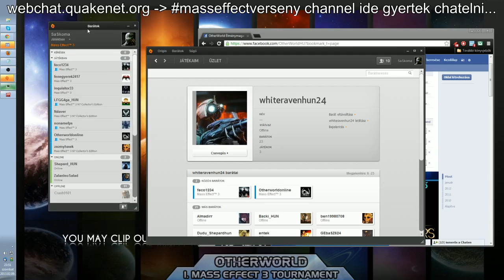Livestream - OW Mass Effect 3 Verseny Első Nap 13.02.09 part5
Megkezdődött az első Otherworld Mass Effect 3 Tournament. Sassal ketten mint bírák vettünk részt és kommentáltunk. Ezek az első nap eseményei ahol jól meggyűlt a bajunk az Originnal, de a végén sikerült letolni a meccsek több mint felét.

Ha a livestream érdekel kövesd az otherworld.hu-t facebookon mert oda kiszoktam rakni, vagy pedig followozz csatornán.